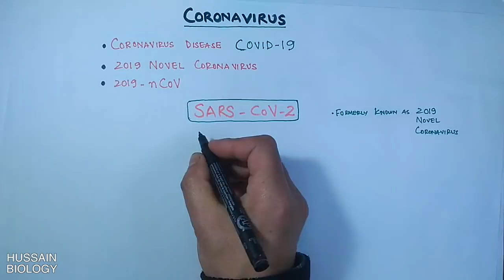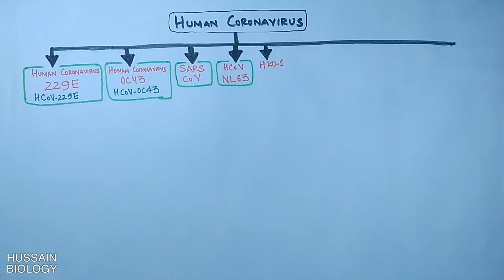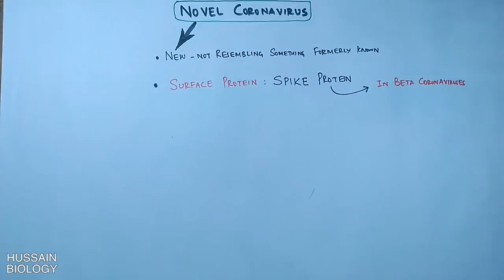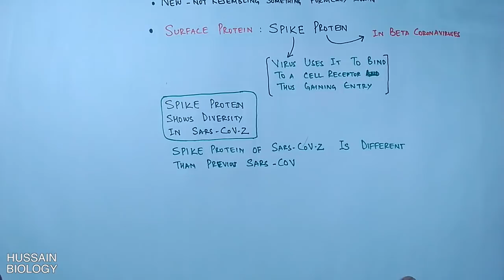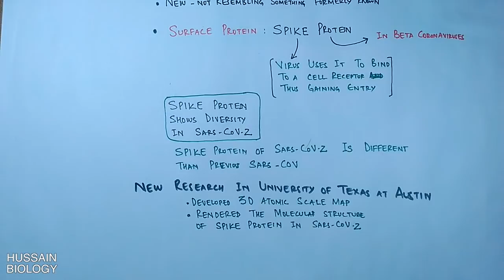Coronavirus | SARS CoV-2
In this video we have discussed about the recent C0r0n0Virus .
This C0r0navirus was officially named as SARS CoV 2 and it causes a disease called COVID 19.